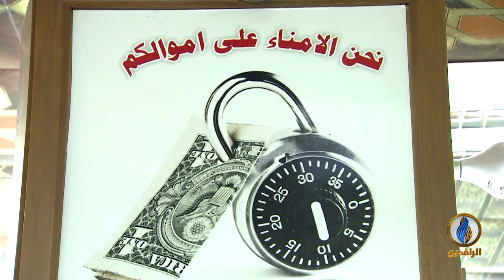أبرز الأخبار الاقتصادية على قناة_الرافدين ليوم الخميس في